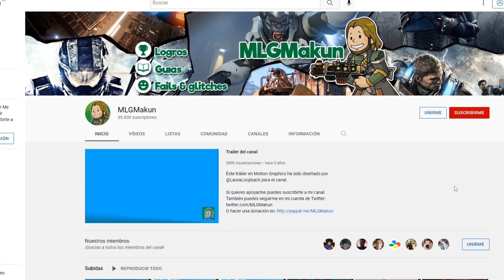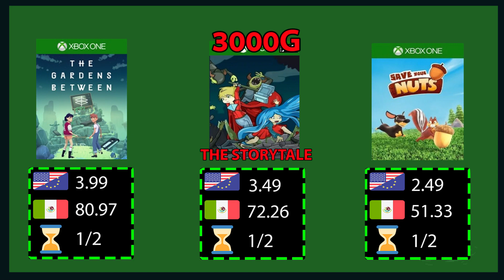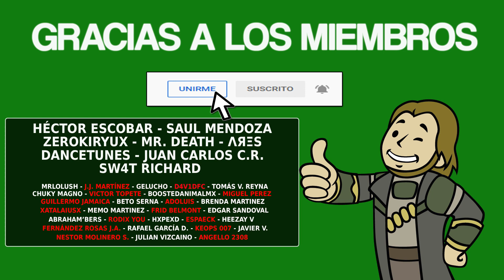(27/4 Octubre) - OFERTAS SEMANALES PARA CAZALOGROS [Semana 39 / 2022]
Ya llegaron las Ofertas semanales de XBOX para cazalogros.